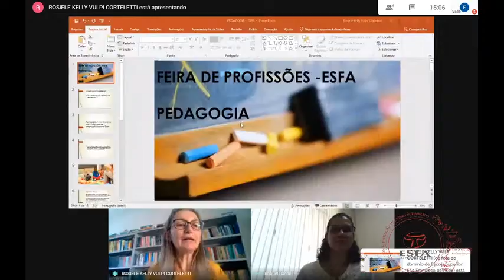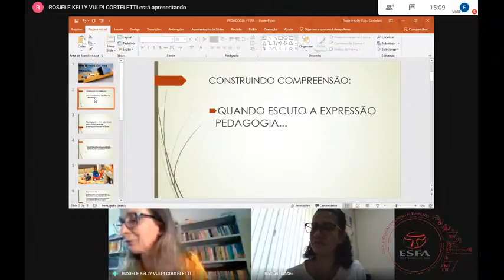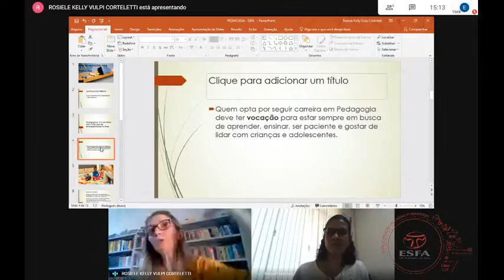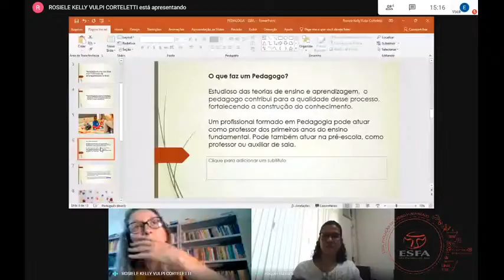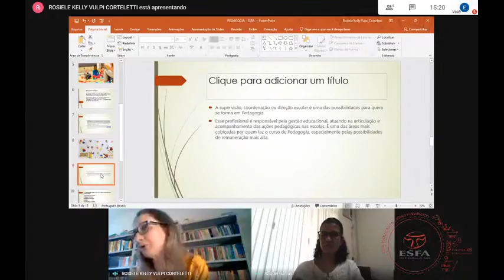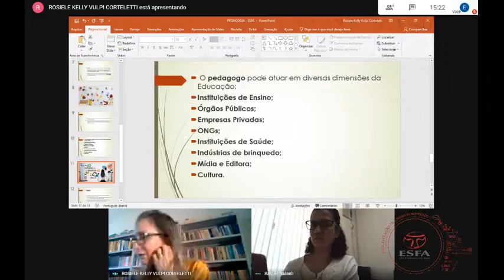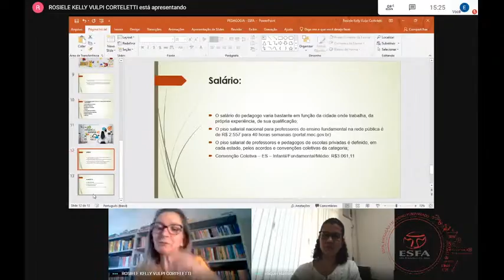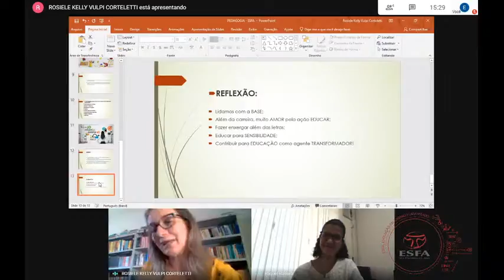Profissionais da área de educação: Pedagogia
Rosiele Kelly V. Corteletti

Graduação - Pedagogia/Supervisão Escolar pela Faculdade Castelo Branco de Colatina; Especialização em Orientação Acadêmica pela UFES e Psicopedagogia pela ESFA;

VEST ESFA 2021

ESFA, evolução em ensino humanizado.